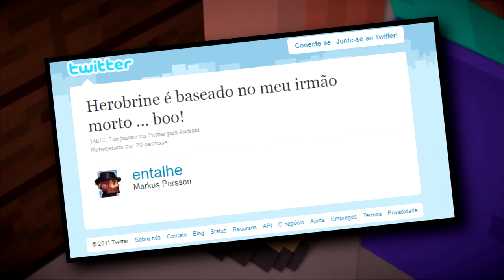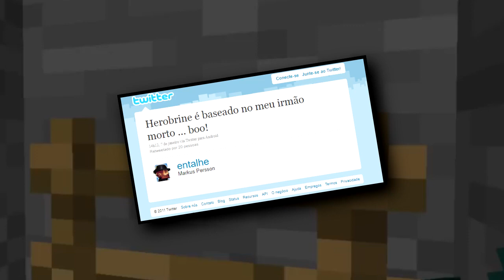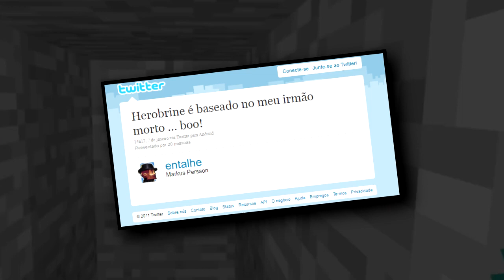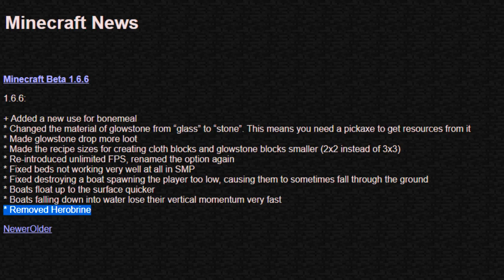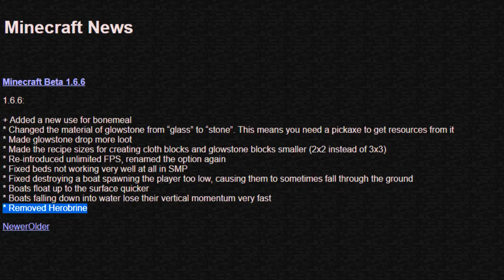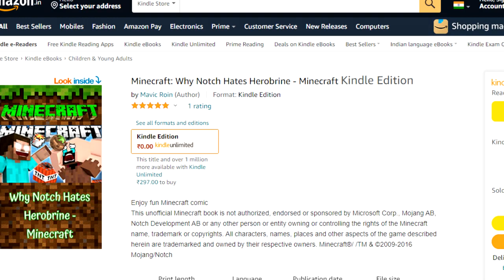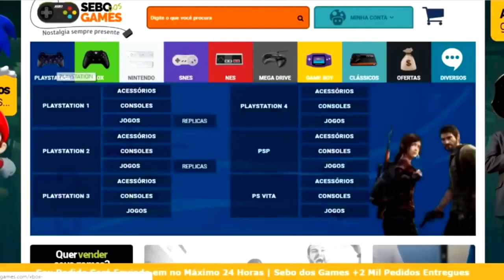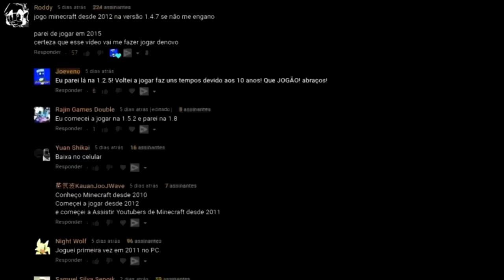POR QUE O CRIADOR DE MINECRAFT ODEIA HEROBRINE? ("É baseado no meu irmão que M0RREU.")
MINECRAFT é o jogo de maior sucesso de todos os tempos! todo santo dia muitos fãs estão indo secos procurando tudo quanto é conteúdo sobre a série de jogos! Entretanto, vivem dizendo que ele odeia o herobrine, mas por que isso? É o que eu explicarei hoje, mostrando o motivo de dizeram que ele odeia o herobrine. Eu sou Joe, e esse é o meu canal, Joeveno!

Sessão de Perguntas e respostas sobre o vídeo:

Todas as Versões DO MINECRAFT? Mais ou menos
Versões especiais DO MINECRAFT? Tem!
Segredos DO MINECRAFT? Tem!
Tem MINECRAFT? Sim!
História DO MINECRAFT? Tem!
Curiosidades MINECRAFT? Tem!
Easter Eggs MINECRAFT? Tem!
Among US? Meu canal é ligado ao jogo!
A verdade sobre MINECRAFT? Tem!
Referências Escondidas MINECRAFT? Tem!
Coisas que você não sabia sobre MINECRAFT? Com certeza!
Versões Desconhecidas do MINECRAFT? Tem também!
Versões Alternativas do MINECRAFT? Tem sim!
Novo MINECRAFT? Tecnicamente não :/
MINECRAFT ANDROID? Tem! Mostro quando saiu!
Novidades MINECRAFT ? Não :/
MINECRAFT versão beta? TEM!
MINECRAFT versão mobile? TEM!
MINECRAFT novo? Quem dera!
MINECRAFT vai acabar? Não
MINECRAFT novo jogo? Quem dera!
MINECRAFT versões antigas? Tem!
macete MINECRAFT? Não :/
MINECRAFT novo pra celular? Só o antigo!
MINECRAFT em 2021? Mais ou menos :/
MINECRAFT antigo? Tem
Evolução do MINECRAFT? Sim!
Problemas do MINECRAFT? Tem!
O motivo de odiarem o MINECRAFT? Sim
por que odeiam tanto o MINECRAFT? Também!